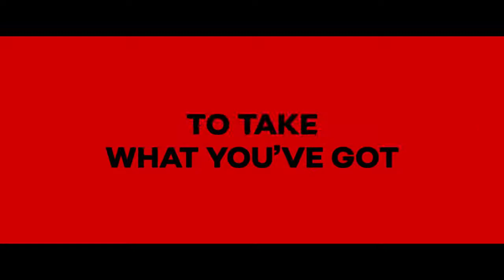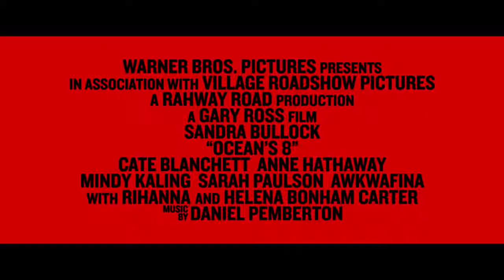NEW MOVIE TRAILERS 2018 complement trailer